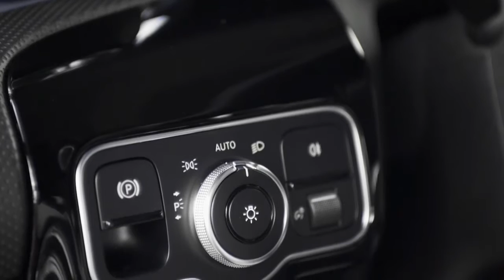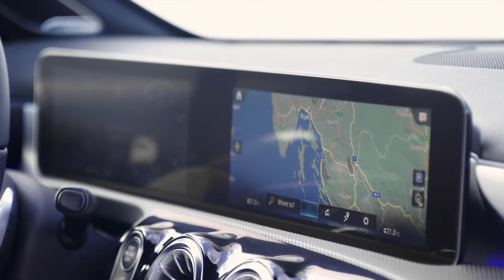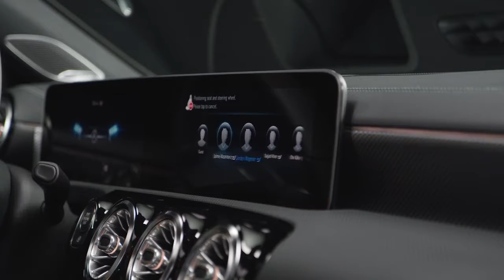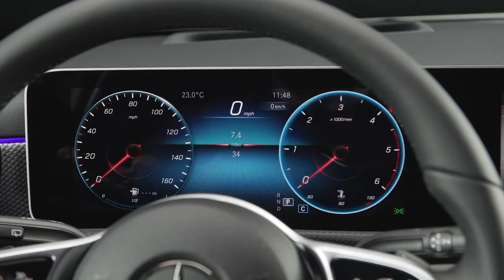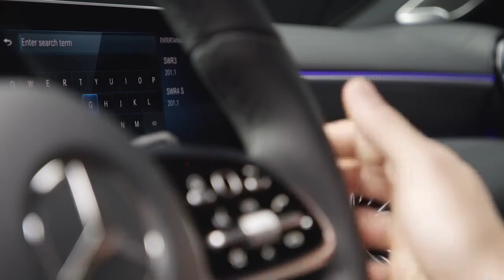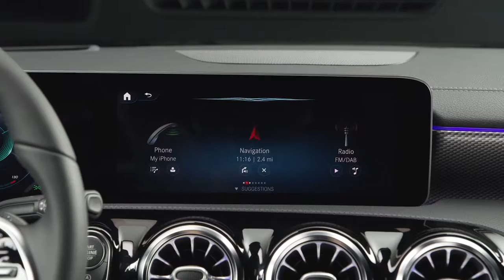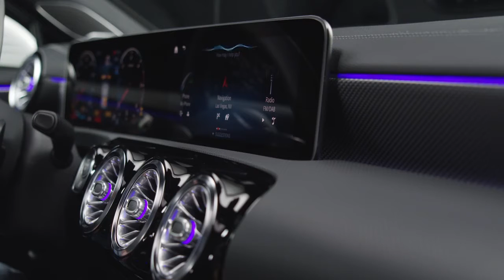2019 NEW Mercedes-Benz A-Class Driving Exterior Interior Design